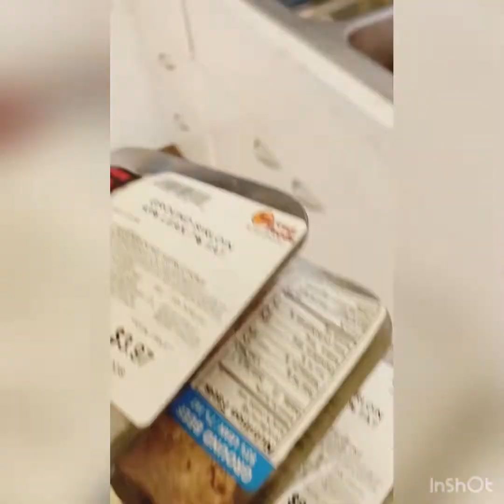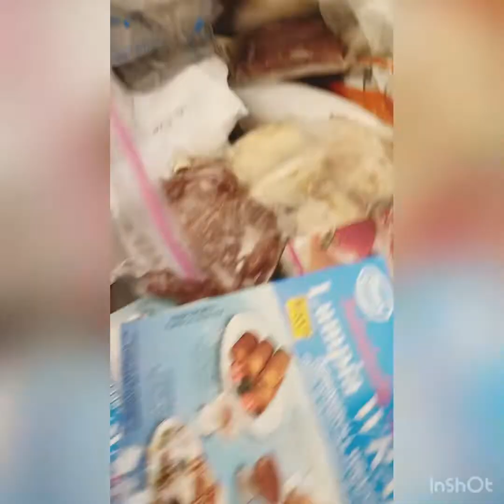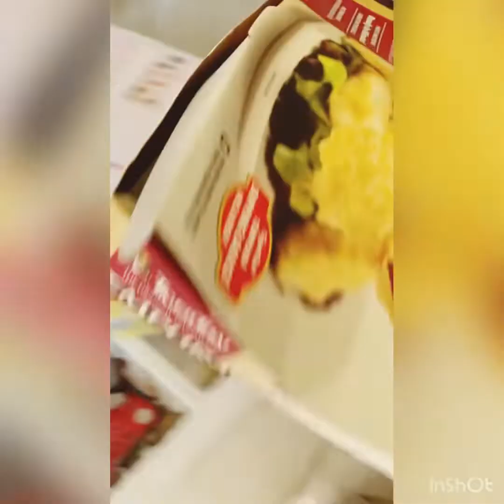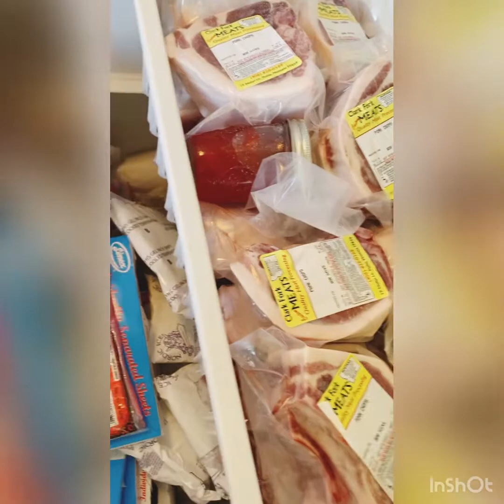Cleaning my frezer